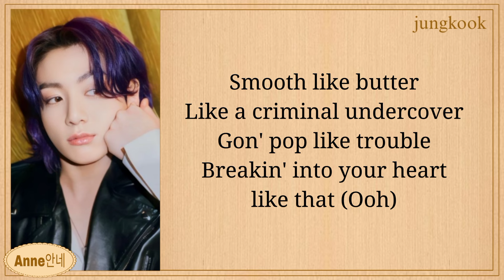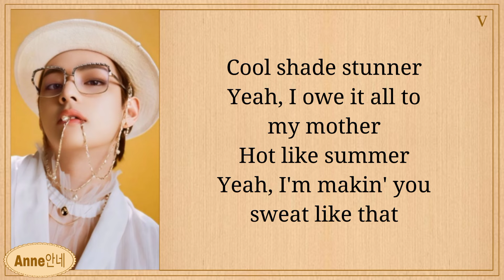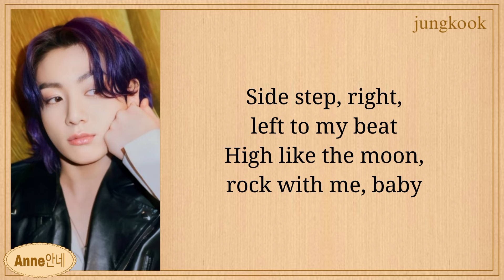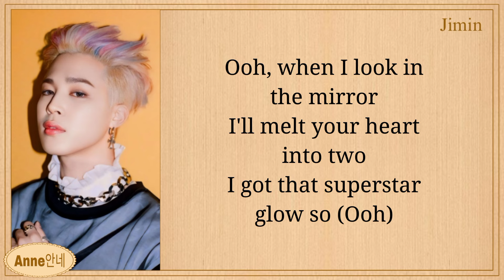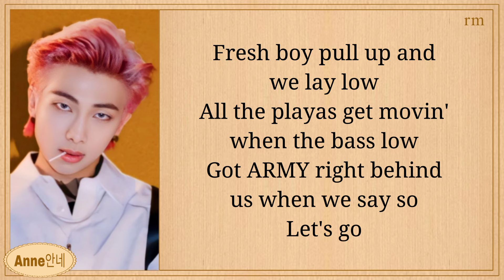BTS 'Butter' Easy Lyrics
BTS butter audio
BTS butter dance practice
BTS butter showcase